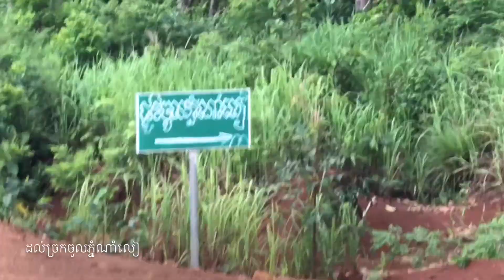Davina Vlog#25 MondolkiriTrip#2 ដំណើរផ្សងព្រេងទៅភ្នំណាំលៀ ភ្នំជនជាតិប្លែកខ្លាំងជិះគោយន្តដើរលេងលើកទី1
Davina Vlog#25 Mondolkiri Trip#2 ដំណើរផ្សងព្រេងទៅភ្នំណាំលៀ​​​​ ភ្នំជនជាតិ ប្លែកខ្លាំងជិះគោយន្តដើរលេងលើកទី1ចង់ក្រិនគូទតែសប្បាយខ្លាំង

សូមអរគុណចំពោះវត្តមានរបស់អ្នកទាំងអស់គ្នា។

Background music
Song: Markvard - Take A Chance Music